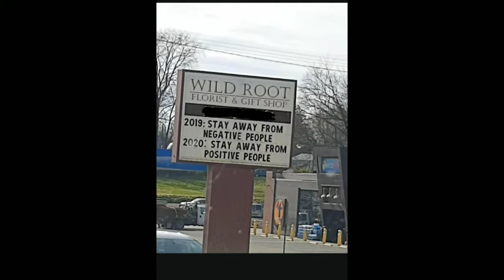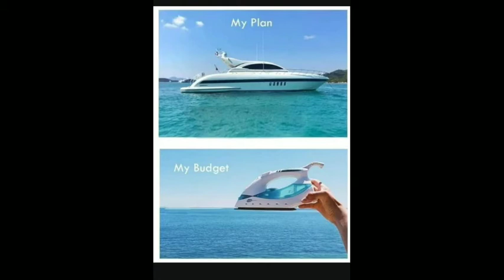Bestmemesvedio My first video subscribe for more...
Best English memes in the world .
YOUTUBE/WE LOVE MEMES OFFICIAL...